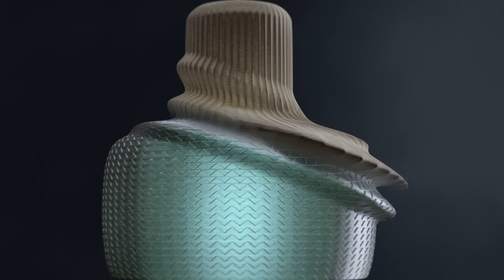3D Printing by Philips MyCreation: The sustainable choice in lighting.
Searching for proven Sustainable Lighting? Explore Philips MyCreation, the lighting solution crafted with circularity in mind! 💡

 Why consider 3D printing for your lighting needs?​

​Sustainability is the defining factor!​

​Discover remarkable lighting solutions that are sustainably created: ​
✅ You can contribute to a circular economy ​
✅ You can reduce CO2 emissions ​
✅ You can eliminate waste​

Join Philips MyCreation in our commitment to a greener future. ​to explore our sustainability approach and discover how our 3D printing technology is shaping a more eco-conscious future.​

Philips MyCreation – Remarkable Lighting, Sustainably Printed.​